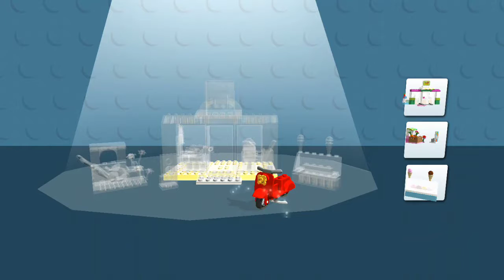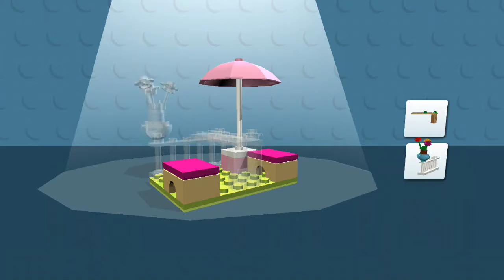LEGO® Juniors Create & Cruise Android Gameplay #5 Kids game club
Hi kids today, we'll show you the game LEGO® Juniors Create & Cruise as characters LEGO® Juniors Create & Cruise hunt in different LEGO roads and LEGO cities. See LEGO® Juniors Create & Cruise, fun trips of LEGO characters. Fold the needles of Lego characters, the Monster of Wheelbarrow Lego and enjoy an interesting video. We put the likes.